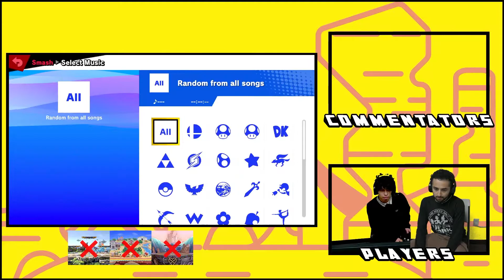The Revival Series #4 Losers Bracket - Zostro (Yoshi) Vs. Zruiz (Kazuya) Smash Ultimate Tournament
The Revival Series is a new series of monthly tournaments happening on the 4th Sunday of every month in Hesperia, CA.

We are dedicated to bringing more tournaments to the High Desert region!

It helps us a ton & lets us know you enjoy the channel!